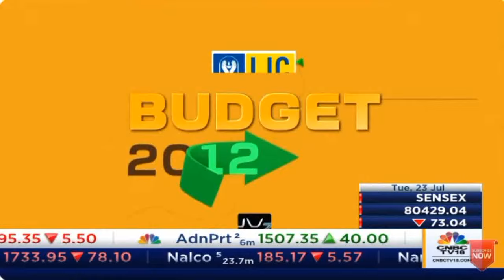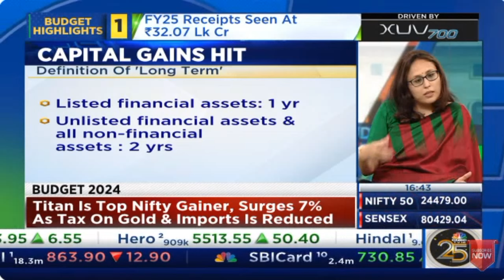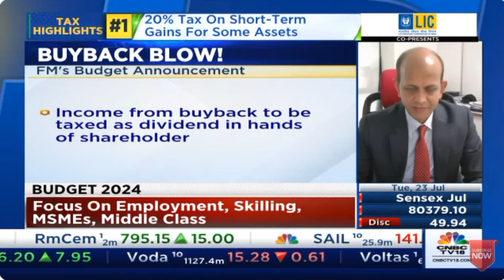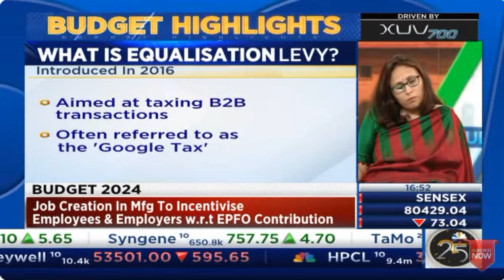Decoding Union Budget with Radhika Gupta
Join Radhika Gupta, MD & CEO, Edelweiss Mutual Fund, for a comprehensive review of Union Budget 2024 on CNBC TV18 with Surabhi Upadhyay. Discover her perspectives on Equity, Debt, & Marginal capital gains.